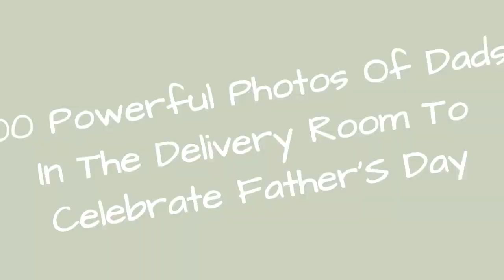100 Powerful Photos Of Dads In The Delivery Room To Celebrate FatherS Day 🙃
For those of you who didn't know, today is Father's Day in many countries around the world. And there's a very simple reason why this day is so widely celebrated, and that's because dads are awesome. Check out these professional pictures of dads in the delivery room to see what we mean. They'll make you laugh, they'll make you cry, but most importantly they'll remind you, if you ever needed reminding, that dads deserve to be spoiled today for being there for us, and there with us, since the very first day we were born.
0:00 - Intro
0:00:12 - Pregnancy-giving-birth-fathers-participating-delivery-room
0:00:21 - Pregnancy-giving-birth-fathers-participating-delivery-room
0:00:30 - Pregnancy-giving-birth-fathers-participating-delivery-room
0:00:39 - Pregnancy-giving-birth-fathers-participating-delivery-room
0:00:48 - Pregnancy-giving-birth-fathers-participating-delivery-room
0:00:57 - Pregnancy-giving-birth-fathers-participating-delivery-room
0:01:06 - Pregnancy-giving-birth-fathers-participating-delivery-room
0:01:15 - Father Delivery Room
0:01:24 - Pregnancy-giving-birth-fathers-participating-delivery-room
0:01:33 - Pregnancy-giving-birth-fathers-participating-delivery-room
0:01:42 - Pregnancy-giving-birth-fathers-participating-delivery-room
0:01:51 - Pregnancy-giving-birth-fathers-participating-delivery-room
0:02:00 - Pregnancy-giving-birth-fathers-participating-delivery-room
0:02:09 - Pregnancy-giving-birth-fathers-participating-delivery-room
0:02:18 - Father Delivery Room
0:02:27 - Pregnancy-giving-birth-fathers-participating-delivery-room
0:02:36 - Father Delivery Room
0:02:45 - Father Delivery Room
0:02:54 - Father Delivery Room
0:03:03 - Father Delivery Room
0:03:12 - Pregnancy-giving-birth-fathers-participating-delivery-room
0:03:21 - Father Delivery Room
0:03:30 - Pregnancy-giving-birth-fathers-participating-delivery-room
0:03:39 - Pregnancy-giving-birth-fathers-participating-delivery-room
0:03:48 - Pregnancy-giving-birth-fathers-participating-delivery-room